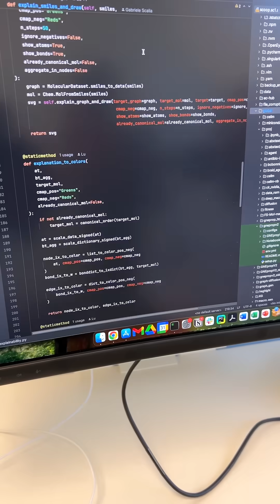In the Lab with Gabriele Scalia and Kerry Buchholz: Transforming Antibiotic Discovery Through AI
Get an inside scoop with our scientists Luis, Gabriele, and Kerry as they demonstrate how we are combining AI with lab experiments in an iterative loop to help discover and develop promising new antibiotics. Learn more about the future of antibiotic discovery in Season 6 Episode 2 of our podcast, Two Scientists Walk into a Bar.